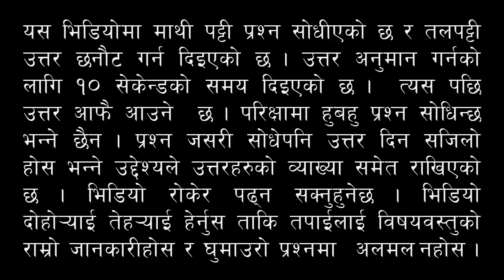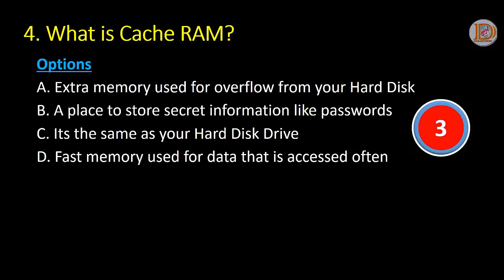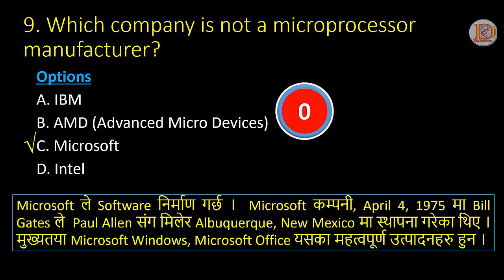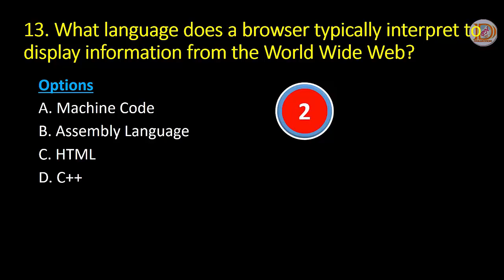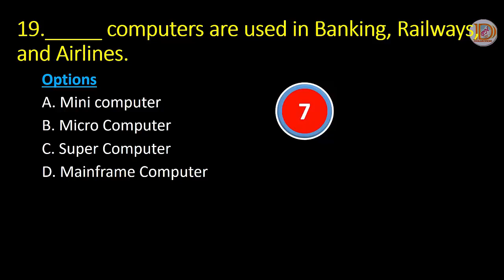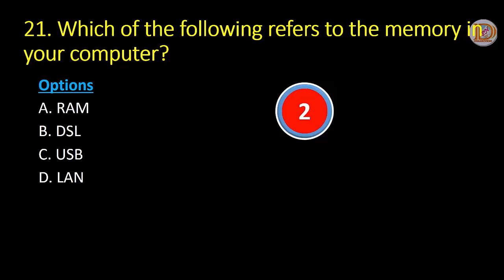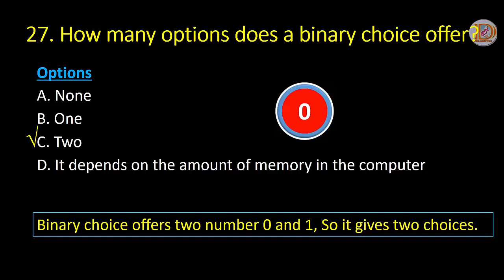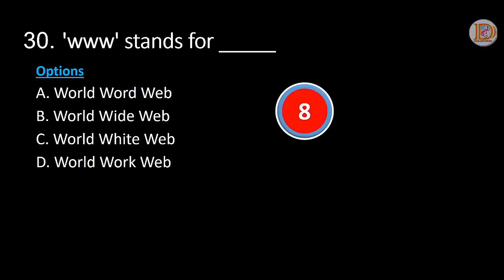Computer Operator Exam Preparation|| Part-3|| कम्प्युटर अपरेटर लोकसेवा तयारी भाग ३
Computer Operator Exam Preparation. losewa Ayog Exam for Computer Operator Question and Answer.

लोकसेवा आयोगको Computer Operator (तह पाँचाै)को पाठ्यक्रम (स्थानिय तह)---